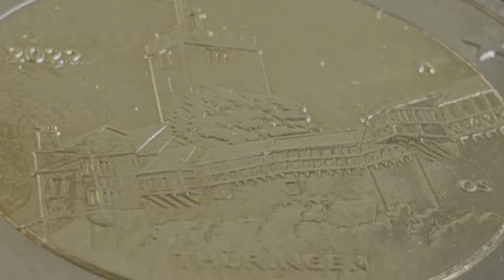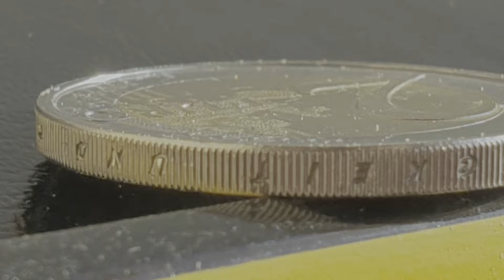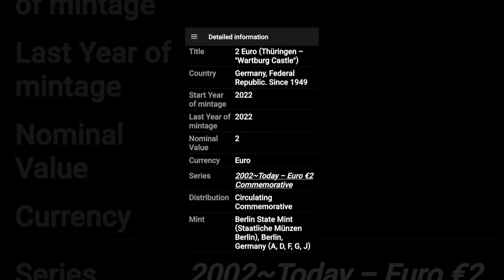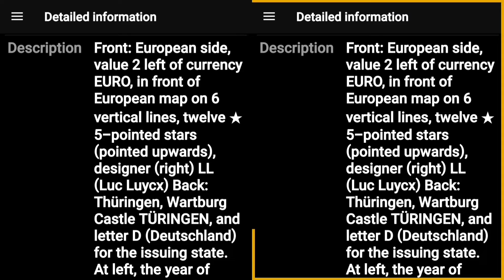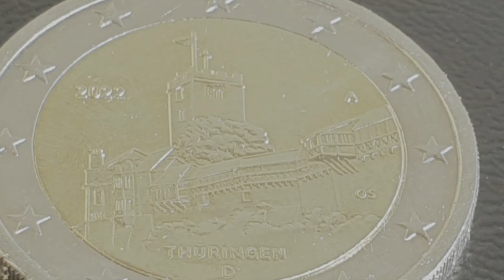Limited edition. 2€ coin Deutschland 2022.(Thüringen-Wartburg Castle) Mint house A